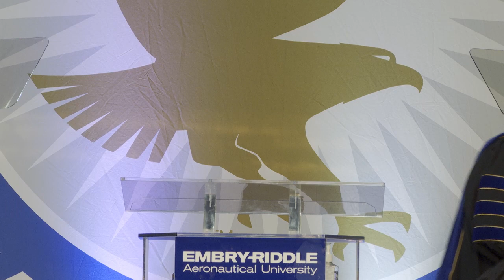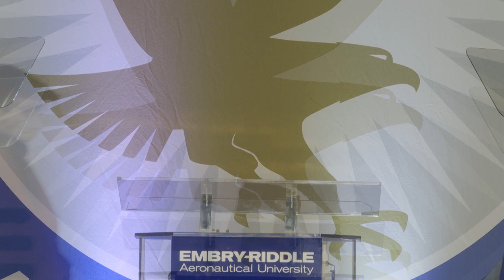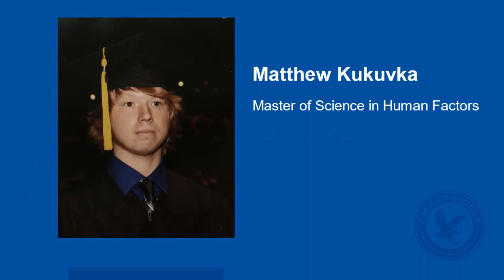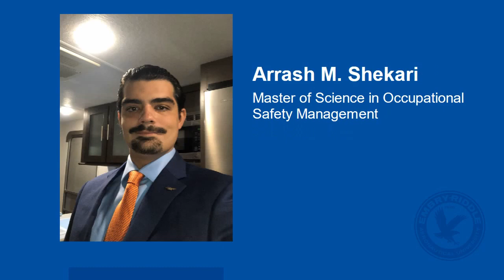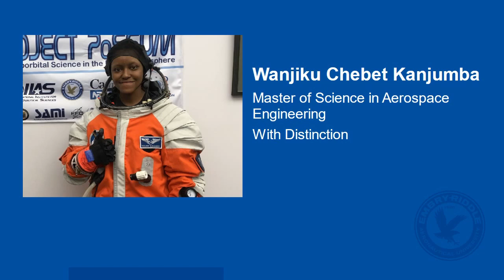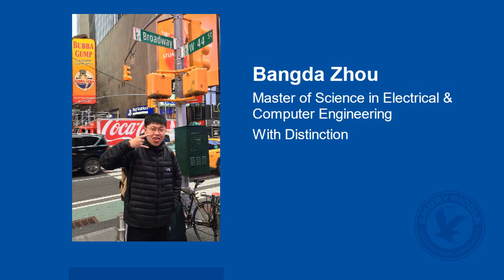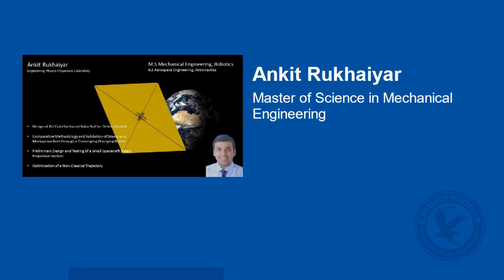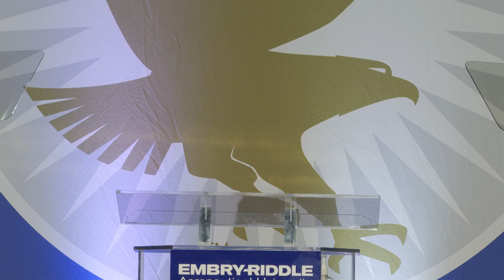2021 Virtual Graduate Commencement - Daytona Beach Campus (3pm EDT)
Embry-Riddle Aeronautical University’s Commencement ceremony for the Spring 2021 graduates receiving Ph.D. and Master’s degrees.